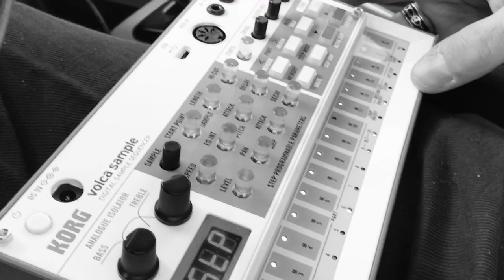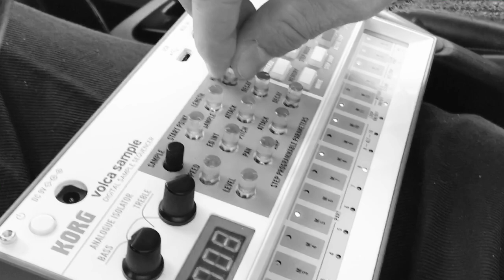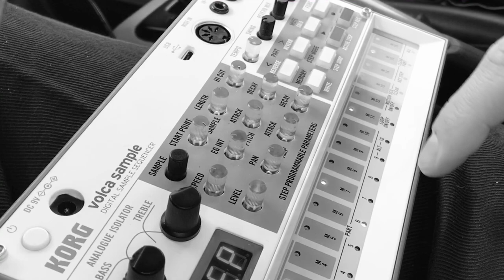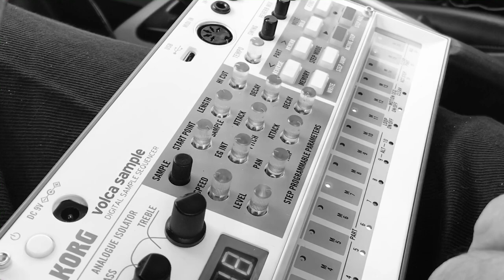Korg Volca Sample Car Jams! 06